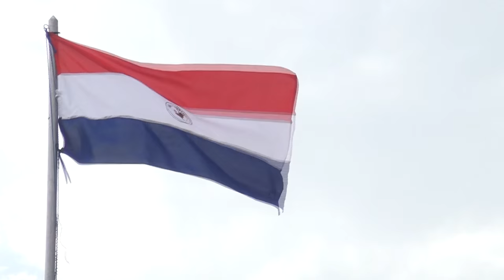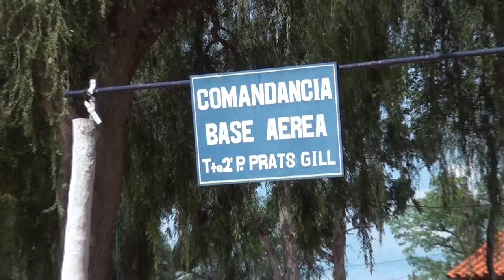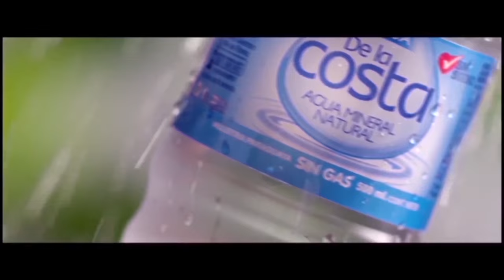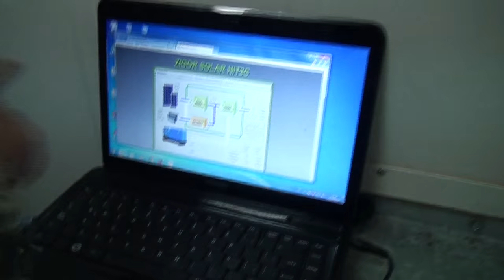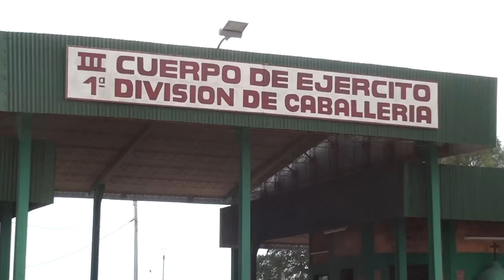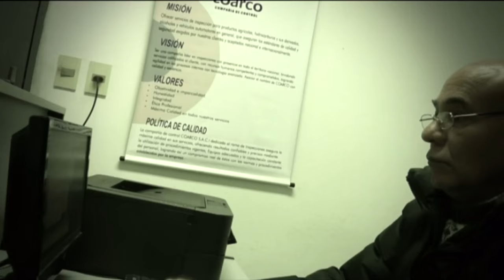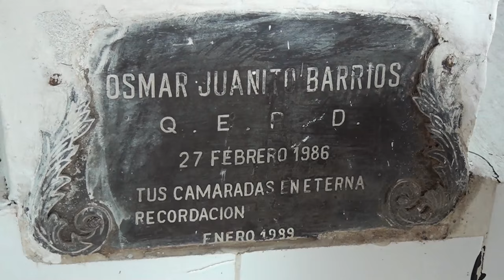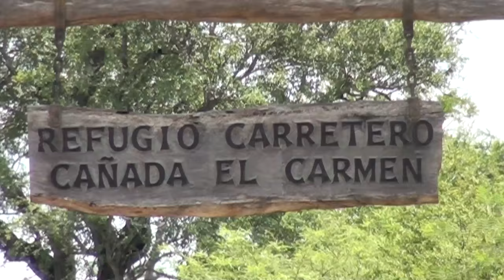PY PRODUCTIVO JOEL ESTIGARRIBIA 04 02 2016